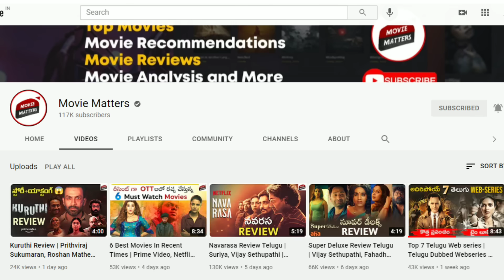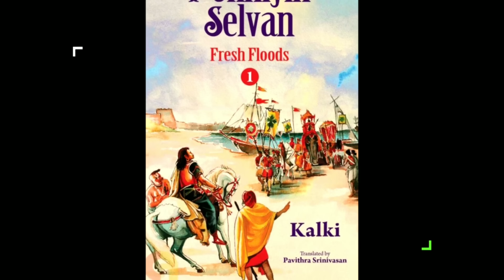15 Most Expensive Indian Films | RRR, Project K | Telugu Movies, Tamil, Hindi | Movie Matters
In recent times, filmmakers thinking out of the box, and making their dream projects with lots of money. This helps film for better experience to audience. In any way budget comes secondary, primary is script. In this video, we movie matters compiled a lits of 15 Most Expensive Indian Films, which are already released, and going to release.

radhe shyam collections,
RRR movie,
rrr collections,
sahoo collections,

Movie Matters.